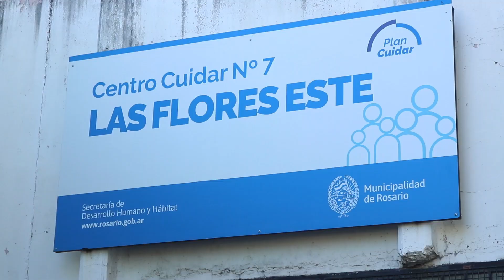Presentación del Programa Andamios 2024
Con la presencia del intendente Pablo Javkin, se presentó una nueva edición del programa Andamios, una iniciativa desarrollada en conjunto entre la Municipalidad y la Universidad Nacional de Rosario que busca garantizar el acceso a la educación de niñas y niños de 6 a 12 años en los 40 centros Cuidar del municipio a partir del acompañamiento y apoyo en sus trayectos escolares. +info